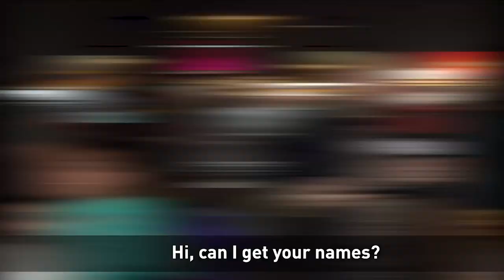WeAreQatar - Biryani Festival 2019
The one dish that almost everyone loves to indulge in is mouth-watering biryani!

In this year's edition of BiryaniFestival, Shaun (The Burg), from our very own Qatar Living team, headed over to get some firsthand foodie feedback for a new episode of WeAreQatar